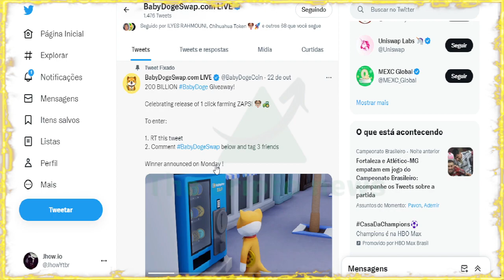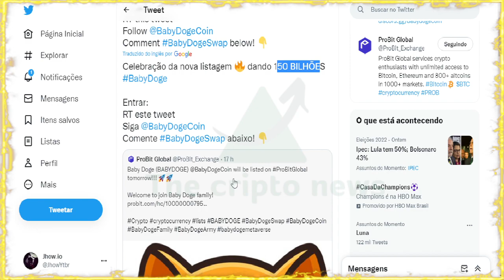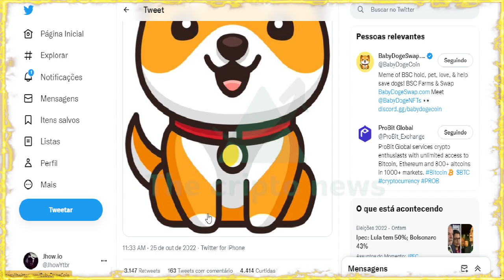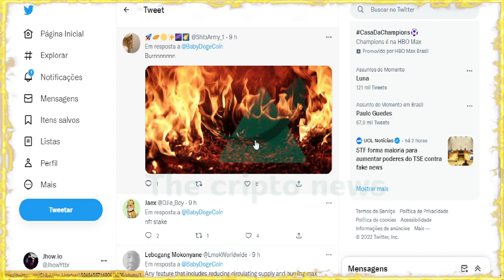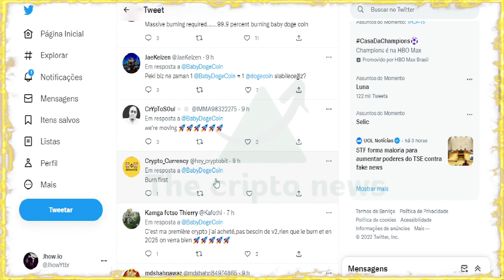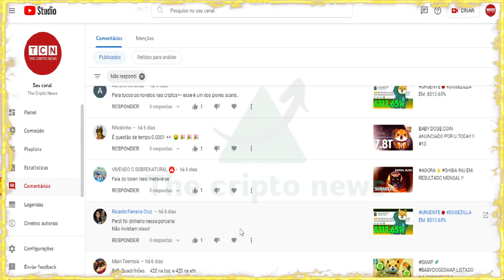BABYDOGE 🚀 COMUNICADO E COMEMORAÇÃO !!